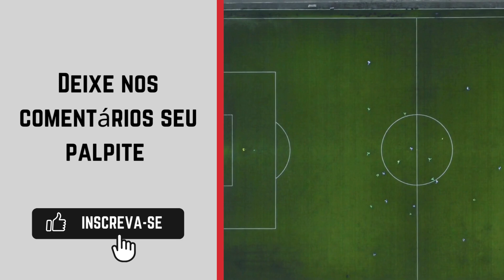Internacional 2 x Grêmio 2 onde ASSISTIR AO VIVO 🔴| Copa FGF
Assista a transmissão do Copa FGF: FGF